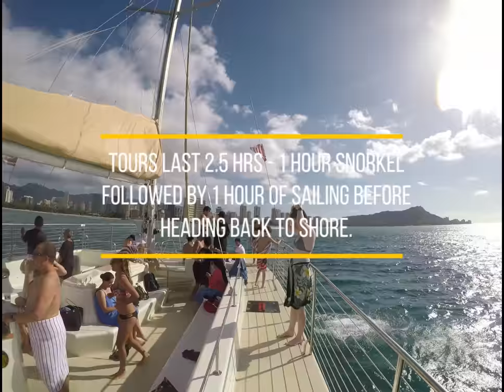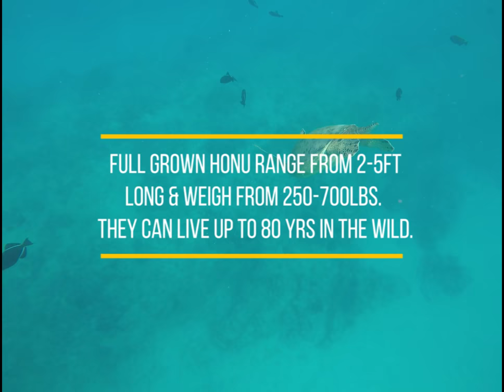Best Things to Do in Oahu: Sail & Snorkel with Holokai Catamaran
Aloha! I took SO much footage while in Hawaii over break that I decided to break it into episodes.

This was my Turtle Canyon Adventure Snorkel experience with Holokai Catamaran in Waikiki, Hawai'i. The crew was amazing and had experience working with all ages and skill levels. They had a person in the water pointing out sea life like Honu, sea urchins & starfish. There are tons of tour options and snorkeling options in Hawai'i but this one felt especially authentic and 'non-touristy'. The turtles did not disappoint and the weather was gorgeous.  Everyone had a great time and I would definitely go again.

SEE MORE OF MY HAWAI'I TRIP

ABOUT ME

I'm a freelance graphic designer & marketing consultant exploring the world (ok, mostly the beaches), fitness, and a vegan lifestyle. Tune in as I discover new destinations, fiddle with vegan recipes, get fit and try new products/techniques for my natural hair.

EDITED USING: Adobe Premiere Pro CC & Adobe After Effects CC

MUSIC